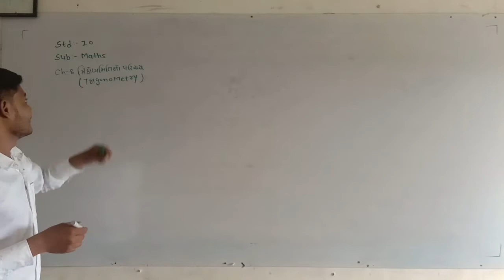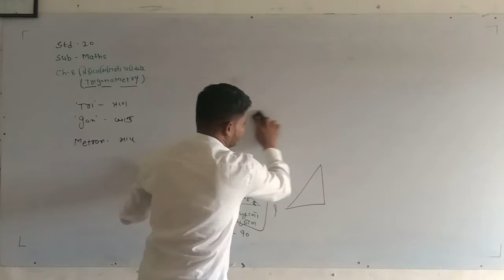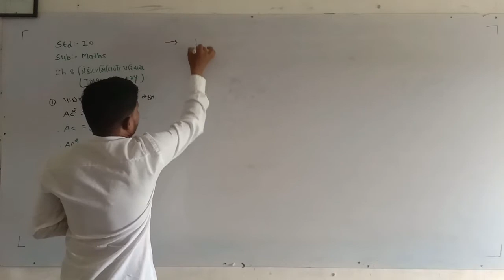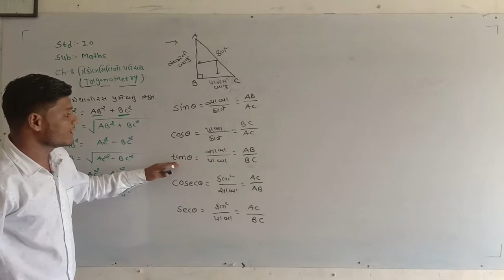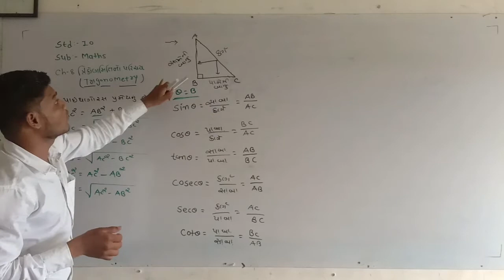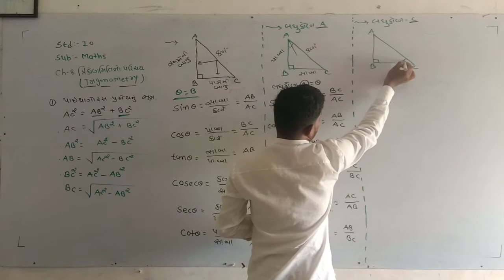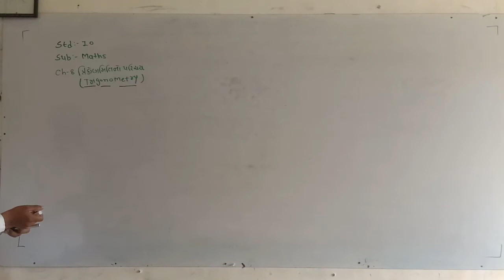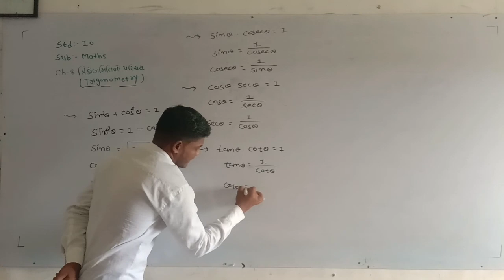ધોરણ 10 પ્રકરણ 8 ત્રિકોણમિતિનો પરિચય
અગત્યના સુત્રો